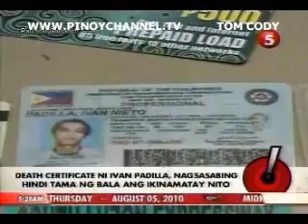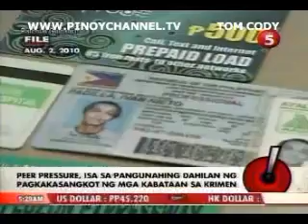SAPUL AUG 05 chunk 3